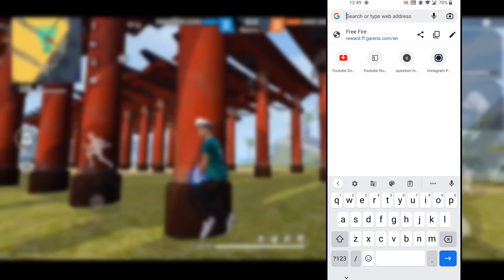FFAC 600K WATCHING FREE REWARDS REDEEM CODE -para SAMSUNG,A3,A5,A6,A7,J2,J5,J7,S5,S6,S7,S9,A10,A20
1.Garena Free Fire Indonesia Live
2.Garena Free Fire Brazil Live
3.Garena Free Fire Brasil Live
4.Garena Free Fire India Live
5.Garena Free Fire Singapore Live
6.Garena Free Fire Thailand Live